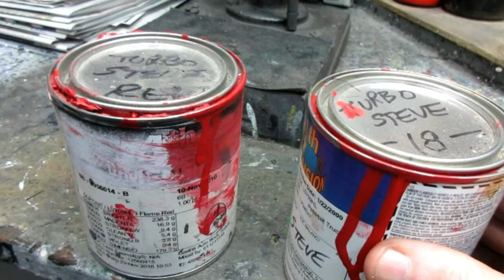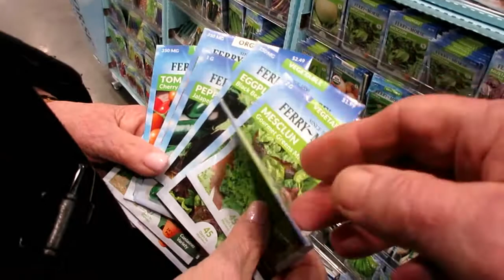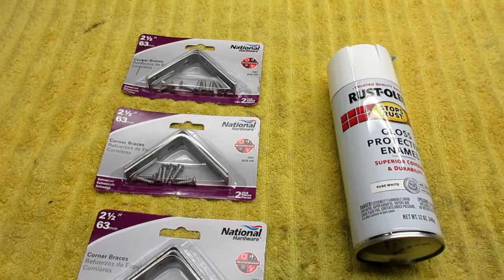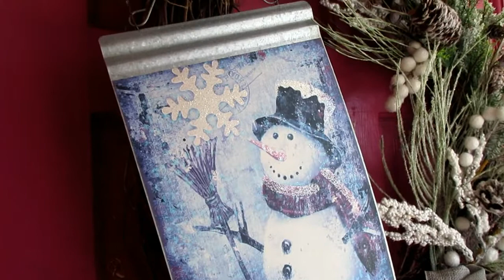DUCATI 888 FAIRING REPAIR pt 16,CLEAR COATS AND BOB NEVOLA MEMORIES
TODAY'S SHOP VIDEO SPANS TWO DAYS AND COVERS THE DUCATI 888 FAIRING WET SANDING AND CLEAR COATING AS WELL AS SOME NOSTALGIC FOOTAGE OF BOB NEVOLA WHEN HE GOT HIS NEW HONDA VFR.